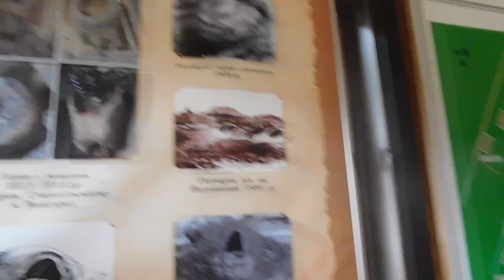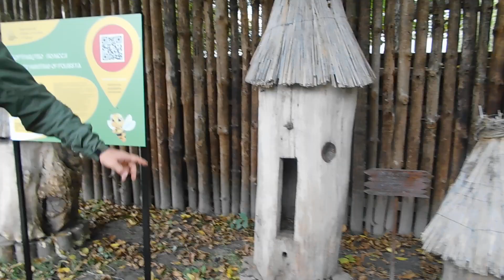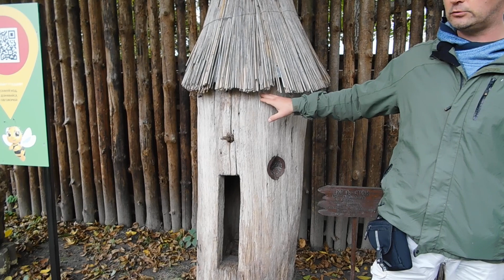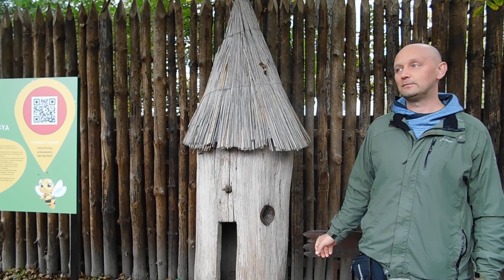Про що розповідає археологія. Д.Шевченко. Давній Вищгород. ч.14 - гончарний центр, бортництво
Лекція-екскурсія завідувача історичного музею Дмитра Шевченка Давнім Вишгородом. Ми помандруємо пам'ятками давньоруського Вишгорода, подивимося мальовничі краєвиди Київського моря і завітаємо до музею гончарства - однієї із найцікавіших локацій Вишгородського заповідника.